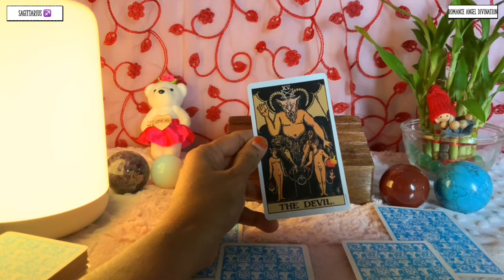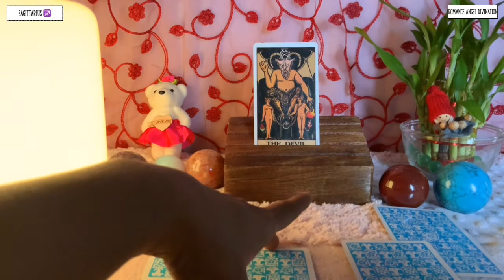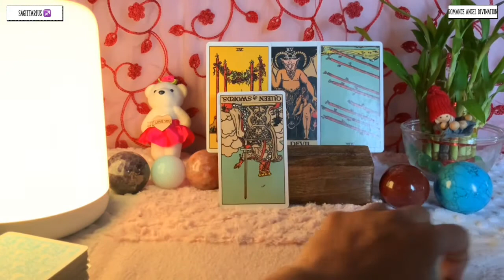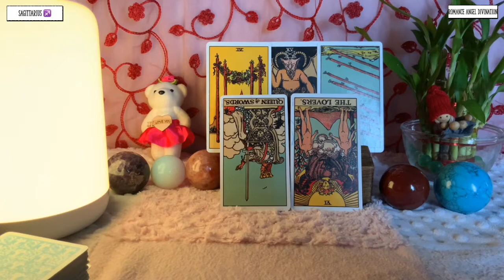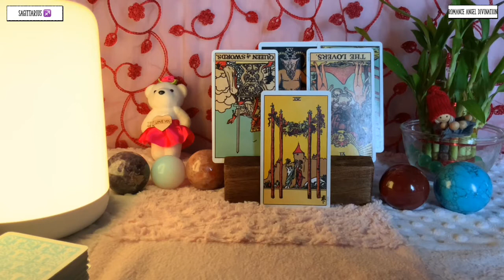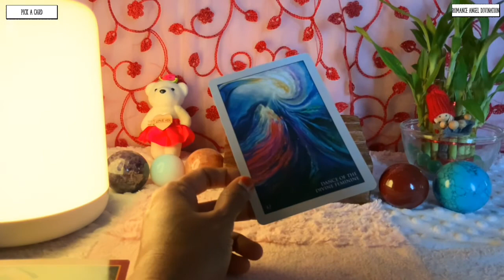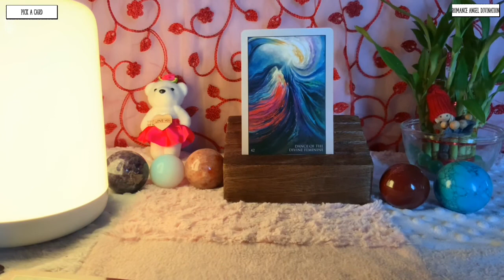Sagittarius ♐️ This love is so good to be true !!! ♐️ Daily Love Tarot Reading 6 November 2021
Hi guys !

support
For Daily Readings:

Time Stamps :

General Energies : 0:00
Relationship Reading : 1:05
Career Reading : 4:55
Pick a Card : 5:51